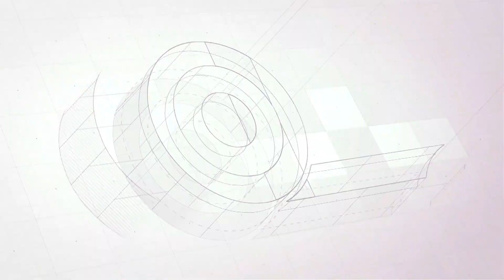TESA® FITA DE EMBALAGEM ECOLÓGICA PREMIUM 4313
A Fita 4313 da Tesa® é feita de papel de origem sustentável e é amiga do ambiente.

CARACTERÍSTICAS

- Suporte de papel com liner de libertação sem silicone.
- Adesivo de borracha sintética.
- Alta aderência.
- Alta aderência.
- Sem solventes.
- Sem cloro, apenas derivados de óleo mineral.
- Eliminação ecológica por tratamento térmico.
- Pode ser reciclado de acordo com o método INGEDE 12.
- Disponível em castanho e branco.

APLICAÇÕES

- Ideal para selar caixas de cartão pequenas e médias.
- Promoção da marca e fins publicitários.
- Adequada para dispensadores manuais e automáticos.